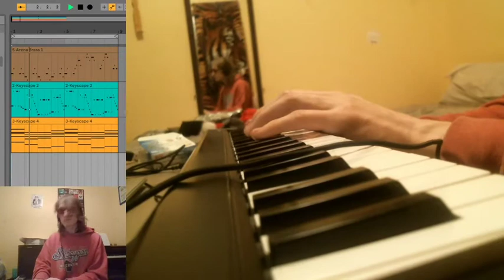Highway Palmtrees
a viewer is on the case for the next content to devour